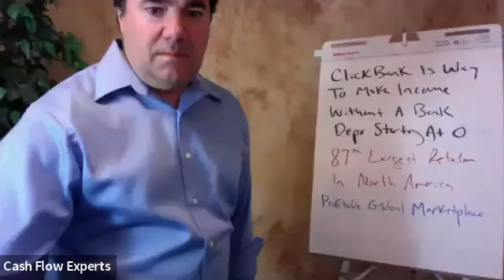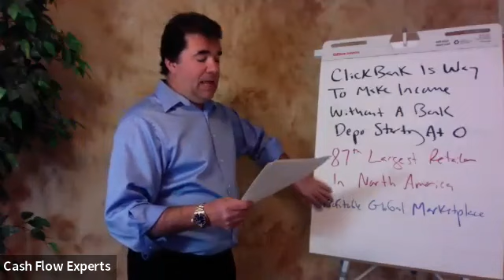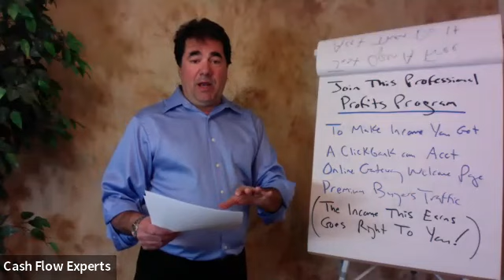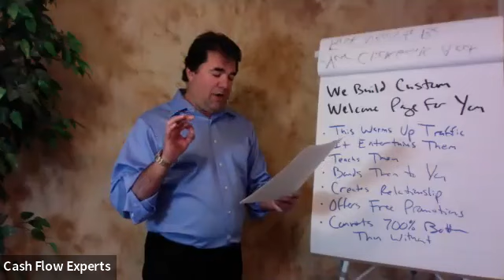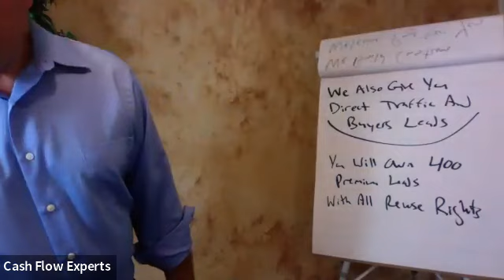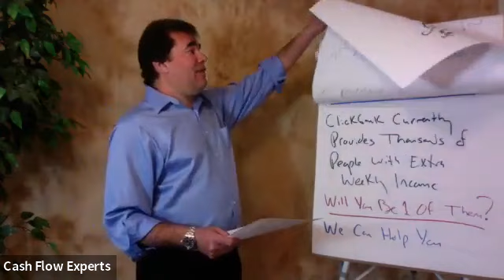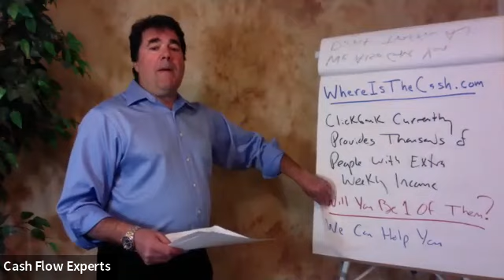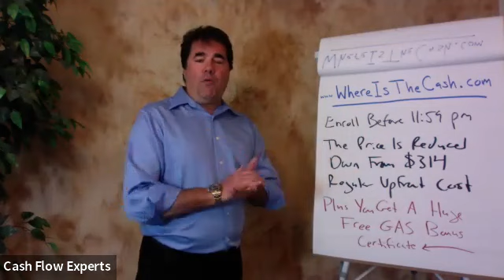Free C-Bank Pays weekly Profits